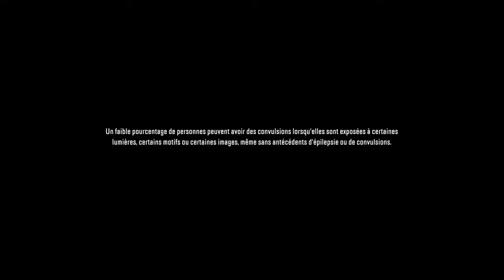SnowRunner parti 2